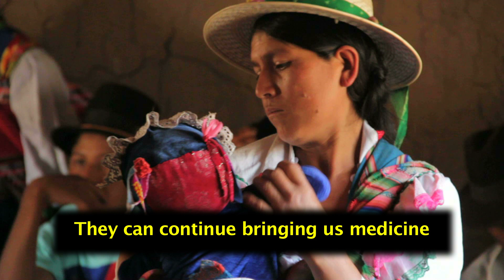Medicine on the Move | Bolivia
In a region characterized by high rates of adolescent pregnancy and great income inequality, our services—which include contraception, gynecological consultations, and cervical cancer screenings and prevention—are needed now more than ever.

Our Mobile Health Unit initiative responds to these needs by employing health professionals who travel through remote countryside and traverse on impassable roads to bring health care to rural and poor communities. For most, the Mobile Health Unit is their only source for information on sexual and reproductive health and rights.

Watch this video to see the team's health educator provide information to indigenous communities in the remote corners of Bolivia.